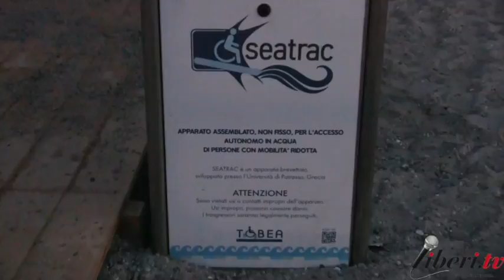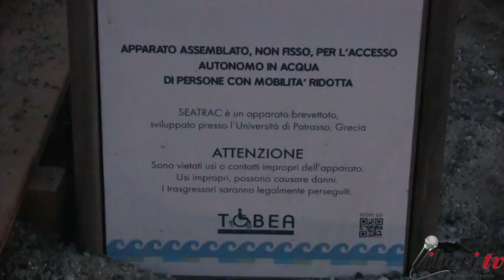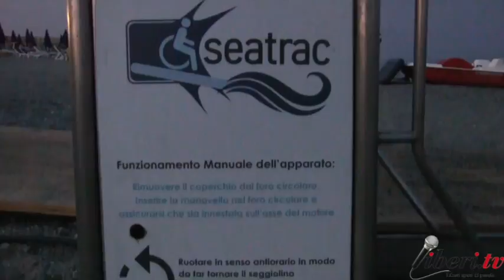Antonio Saffioti - Presentazione del libro "Chi ci capisce è bravo"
Antonio Saffioti fa un bilancio ad un anno dalla pubblicazione del suo libro  "Chi ci capisce è bravo" scritto con Marco Cavaliere.

Antonio Saffioti è Vice Presidente FISH Calabria Onlus.